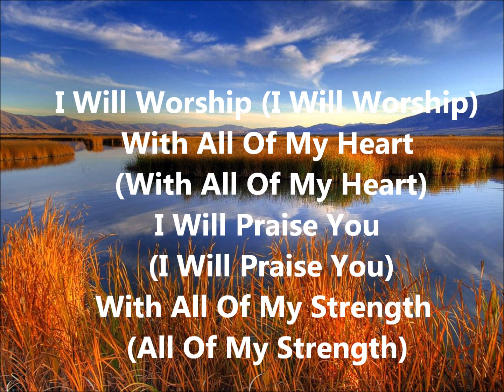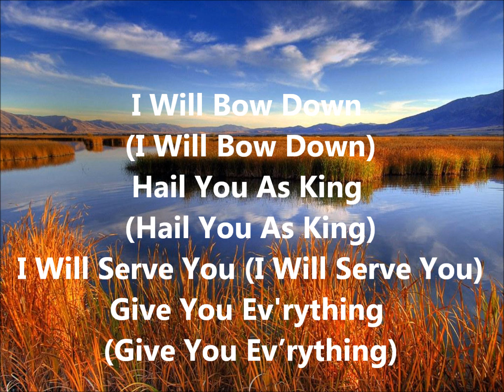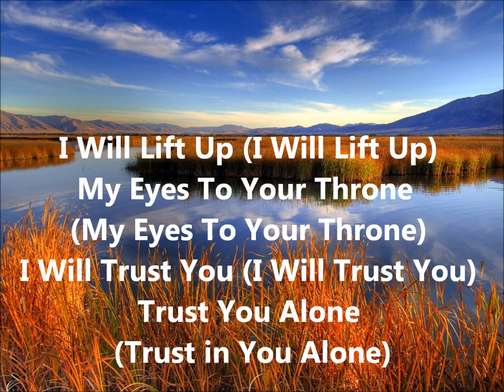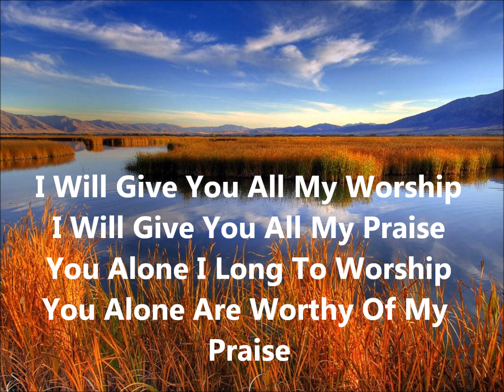David Ruis You're Worthy of My Praise with lyrics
Simple praise and worship